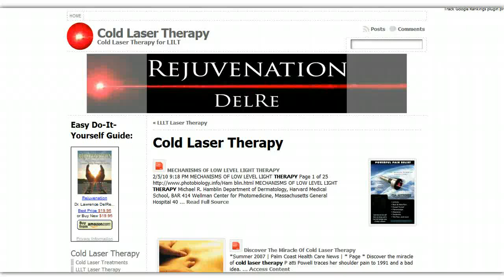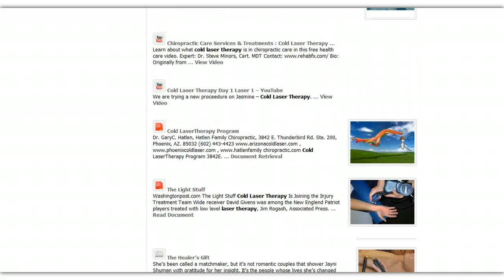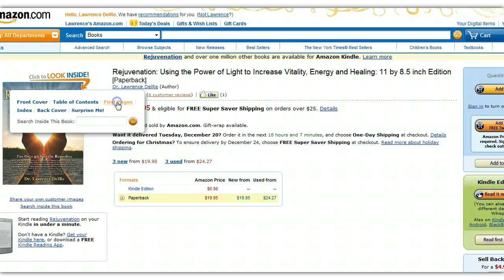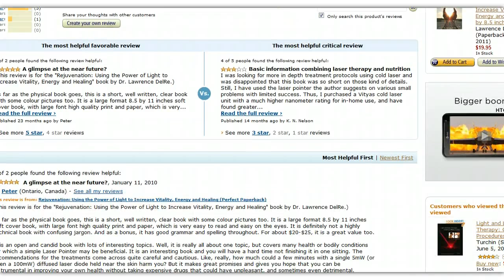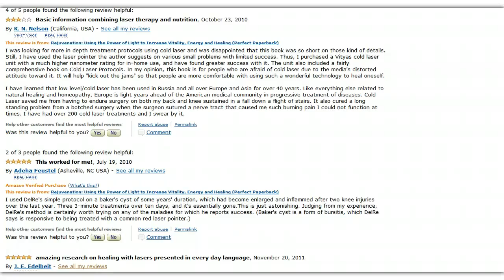Cold Laser Therapy Review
Cold laser therapy is known by many names, including low level laser therapy, lllt, lilt, or soft laser therapy. It is very helpful for chronic conditions, and shows much promise for acute, or surgical applications. Diabetic neuropathy appears to be the condition which will bring cold laser therapy to the forefront of medicine.
is a good site which gives more in depth information, along , which is the blog of Dr. Lawrence DelRe, the author of "Rejuvenation". This is a cold laser therapy book which gives easy-to-follow instructions for the general public on how to use an ordinary red laser pointer for the self-treatment of many chronic conditions.